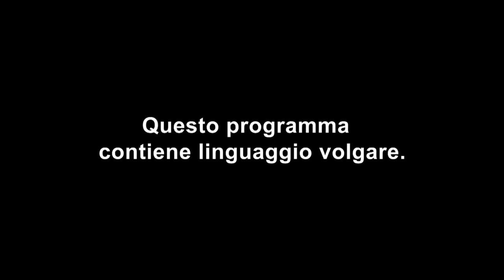Celebrity Ex On The Beach: reazione di Joey Essex all'arrivo dell'ex di Lorena Medina | Episodio 9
Georgia Harrison e Michael Griffiths dicono a Joey Essex che Lorena Medina ha incontrato il suo ex, il modello e cantante Patrick Hale. Patrick è molto innamorato di Lorena e anche lei sembra provare ancora dei sentimenti. E questa cosa lascia Joey senza parole... Celebrity Ex On The Beach ti aspetta ogni mercoledì alle 22:50 su MTV (Sky 130) e in streaming su NOW TV